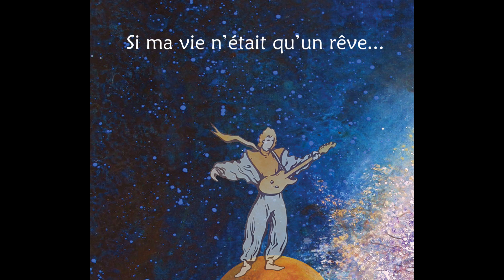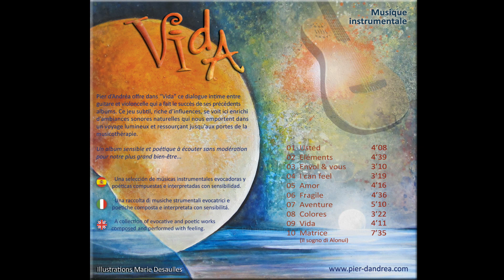Teaser VIDA, 3e album instrumental de Pier d'Andréa (Healing music)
Vida, nouvel opus de la série "Voyager avec soi". Une expérience musicale encore plus touchante et profonde, où les ambiances sonores se voient dynamisées par des élans latino et autres associations joyeuses pour le moins surprenantes !

Pier d’Andréa offre dans “Vida” ce dialogue intime entre guitare et violoncelle qui a fait le succès de ses précédents albums. Ce jeu subtil, riche d’influences, se voit ici enrichi d’ambiances sonores naturelles qui nous emportent dans  un voyage lumineux et ressourçant jusqu’aux portes de la
musicothérapie.

Un album sensible et poétique à écouter sans modération
pour notre plus grand bien-être...

“Il s’agit d’un album très abouti, particulièrement inspiré, qui conviendra à un très large public. On peut écouter cette musique aussi bien entre amis, en voiture, au bureau et bien sûr chez soi pour se détendre. Vida est largement inspiré de mon expérience en musicothérapie avec les aidants de malades qui ont un grand besoin de ressourcement. Ce qui en fait aussi un album thérapeutique, utile pour déstresser, mieux dormir et bien sûr rêver ! Cet album conviendra aussi aux thérapeutes pour tout type de soins ”

Montage vidéo : Pryska Ducoeurjoly